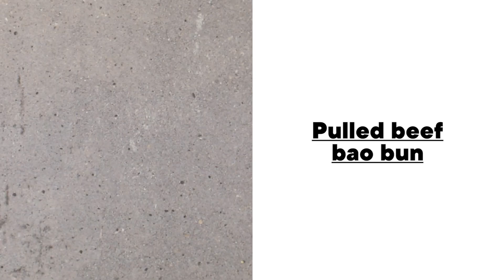Get that to go with Woolworths’ tasty new range | Woolworths TASTE Magazine | Advertising Promotion